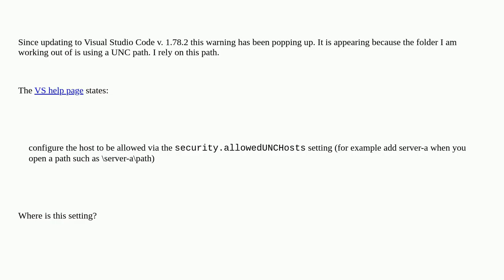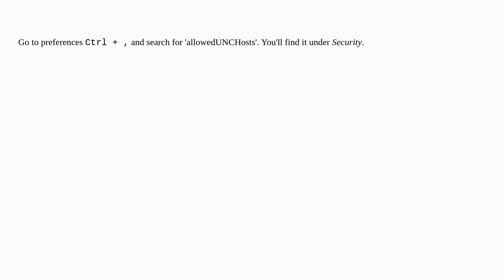The host '...' was not found in the list of allowed hosts. Do you want to open it anyway?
A special thanks goes out to the community

  visual-studio-code unc